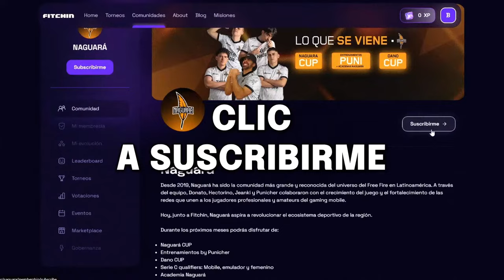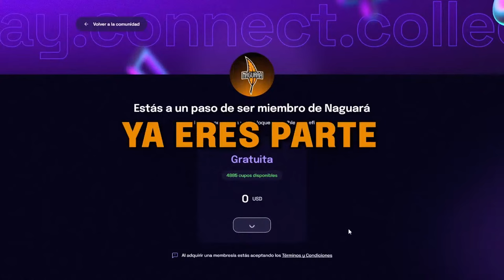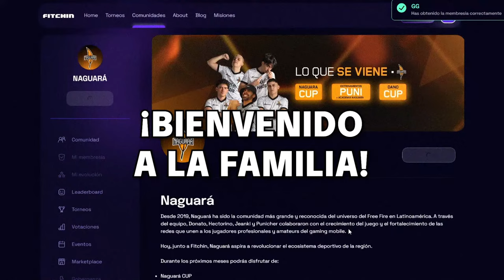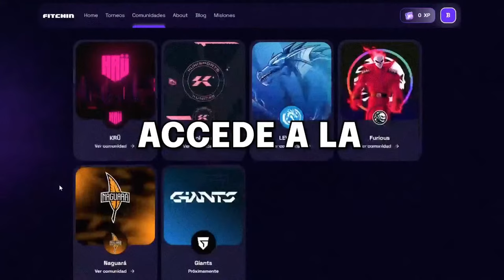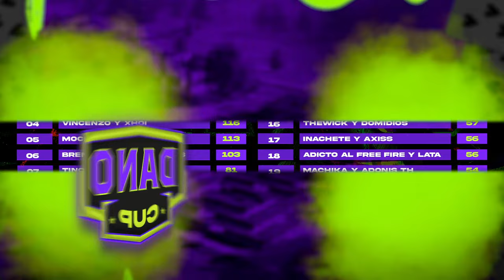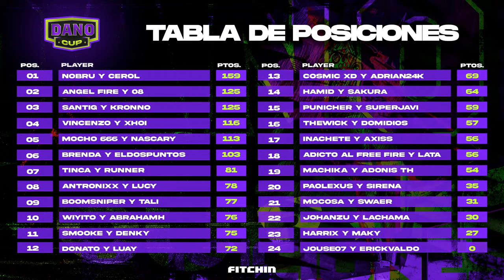DANO CUP DIA 1 🔥 EMPIEZA EL MEJOR TORNEO DE FREE FIRE 🔥 DONATO - NOBRU - TINCA - ANTRONIXX - LUAY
🔥 PARTICIPA EN LA DANO CUP 🔥

SORTEAMOS DOS LUGARES MÁS PARA JUGAR LA DANO CUP EL SÁBADO ENTRE TODOS LOS QUE SE HAGAN MIEMBROS DE NAGUARÁ EN LAS PRÓXIMAS HORAS.

¿ Quienes juegan hoy ? :

1.- TINCA Y RUNNER .
2.- NOBRU Y CEROL .
3.- DONATO Y LUAY.
4.- INACHETE Y AXISS .
5.- PAOLEXUS Y SU DUO.
6.- HARRIX Y MAKY .
7.- MACHIKA Y ADONIS TH .
8.- COSMIC XD y Adrian24k
9.- BOOMSNIPER Y TALI.
10.- VINCENZO Y XHOI .
11.- SMOOKE Y DENKY .
12.- BRENDA Y ELDOSPUNTOS .
13.- JOHANZU Y LACHAMA .
14.- ANTRONIXX Y LUCY.
15.- PUNICHER Y SUPERJAVI
16.- Mochito Y Nascary
17.- the Wick y DOMIDIOS
18.- JOSUE07 Y Erick Valdo
19.- ANGEL FIRE .
20.-  Adicto al Free Fire  y LATA
21.-  SUSCRIPTOR 1
22.-  SUSCRIPTOR 2

CON DONACIONES DE + DE 1USD: APARECE EN EL STREAM EL MENSAJE
CON DONACIONES DE + DE 3USD: APARECE Y SUENA EN EL STREAM

NO DEJABA DE CAMPEAR Y LO CAZAMOS CON EL PORTAL !! FREE FIRE , ¡LUZGAMING ME GASTA +10,000 DIAMANTES en FREE FIRE y ASI REACCIONÉ!* , Reto: Solo Puedo Usar Cosas Evolutivas 👽 Free Fire , FREE FIRE EN 4K 🔥 DE MAESTRO A GRAN MAESTRO EN VIVO 🔥 LEGENDARIO , MI NOVIA VS MI MEJOR AMIGO 🔥 ¿ QUIEN ME CONOCE MÁS ? * TERMINA MAL* , REACCIONAMOS A ARGENTINA - FRANCIA *final Qatar 2022* , JUGANDO A LAS ESCONDIDAS CON ZOMBIES !! , RETO: SUBIR A GRAN MESTRO CAMPEANDO EN LA TORRE DE CLOCK ⭐️😂 FREE FIRE , Reto a vestirse como chacalita de free fire🤡😨 , EL INFILTRADO #92 GARENA YA NO HAY PLATAA!!! SACARON MAS COSAS!!! AYUDAAA!!! , ASÍ LLEGUE A GRAN MAESTRO EN FREE FIRE *Legendario* | TheHectorino , LEGENDARIO X1000 🔥 LLEGUE A GRAN MAESTRO POR PRIMERA VEZ 🔥 MI MEJOR VIDEO 😍 TIENES QUE VERLO , ¡LO LOGRE! 🔥 ACABO DE LLEGAR AL RANGO MAESTRO EN FREE FIRE🔥 *Legendario* , ¡CUMPLI MI SUEÑO DE SER MAESTRO ELITE POR PRIMERA VEZ EN LA HISTORIA DE FREE FIRE 🔥 LEGENDARIO 🔥 , EL DIOS DE FREE FIRE HA LLEGADO A SER GRAN MAESTRO OTRA VEZ 🔥 🔥 🔥 , ¡¡HOY ES EL DIA QUE LLEGO A GRAN MAESTRO EN FREE FIRE!!! 🔥 LEGENDARIO 🔥 , POR PRIMERA VEZ DE MAESTRO A GRAN MAESTRO I 🔥 EN FREE FIRE 🔥 VIVO , HOY LLEGO A GRAN MAESTRO EN FREE FIRE 🔥 LEGENDARIO 🔥 VAMOOS! , ULTIMO DÍA PARA LLEGAR A GRAN MAESTRO EN FREE FIRE 🔥 LEGENDARIO 🔥